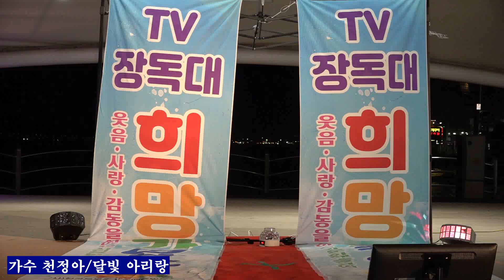가수 천정아 /달빛 아리랑 타이틀곡 TV장독대방송 인천 월미도 갈매기무대20230324